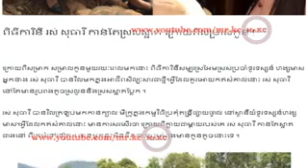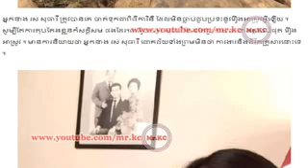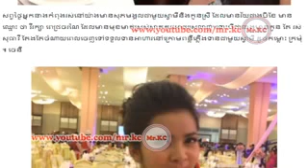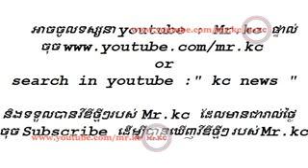រស់ សុធាវី,សម្រាលកូនហើយកាន់តែ​ស្រស់ស្អាតហើយ.....,kc 2 FrewsNews,Webs,